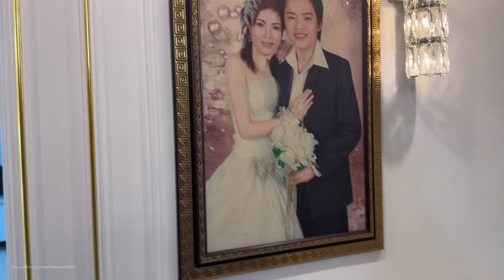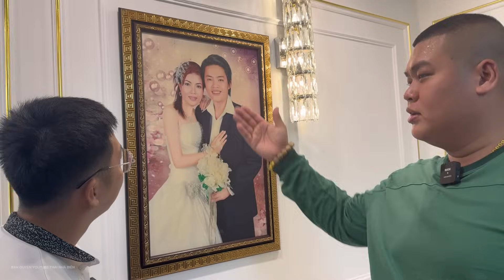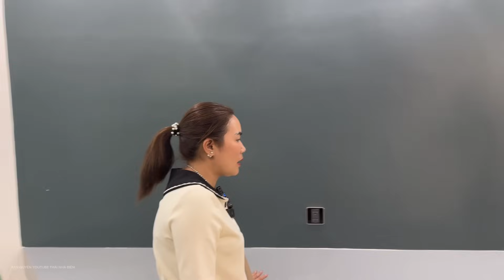HẬU TRƯỜNG CÁC YOUTUBE QUAY BIỆT THỰ 100 TỶ A HẢI SAPA TV | QUÀ TÂN GIA VỎ SÒ HOÁ THẠCH 1000 NĂM TNB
Xin chào tất cả mọi người, mình là Thái được ra đời tại LÀNG CHÀI PHƯỚC THỂ thuộc Tỉnh Bình Thuận. Kênh mình làm về Cuộc sống hàng ngày, Ẩm thực, Du lịch , review ,.. mong Cả nhà yêu Quý Thái tặng Like và Đăng ký theo dõi ,Chia sẻ Kênh Thái nhé . Video nhiều sơ sót mong mọi người- Quý Anh Chị Cô Chú góp ý kiến để em ra các Video hay hơn và hoàn chỉnh hơn ạ. Cảm ơn ❤️Liên hệ với Thái: Hotline: (zalo,Viber) Nước ngoài: (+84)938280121 Stk: 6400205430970 Ngân hàng AGRIBANK CHI NHÁNH AN NHƠN GÒ VẤP bạn Tên: Nguyễn Thị Thái Fanpage: Facebook Zalo: 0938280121 Tiktok: Thái nhà biển